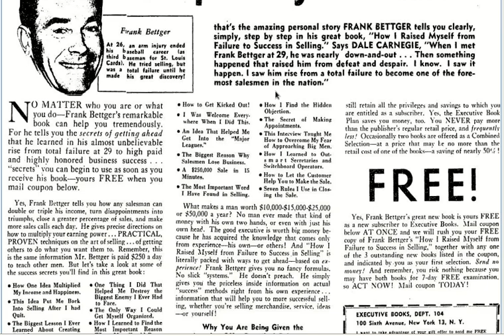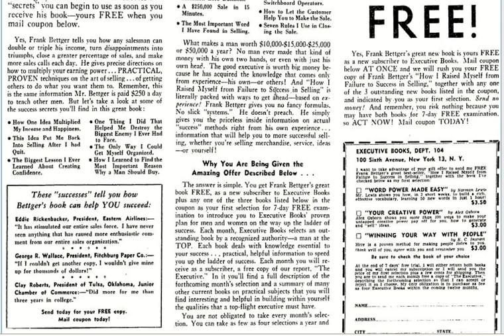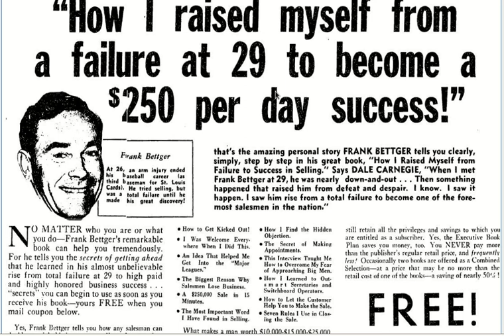Benefit from helping others, a Ben Settle insight on markets